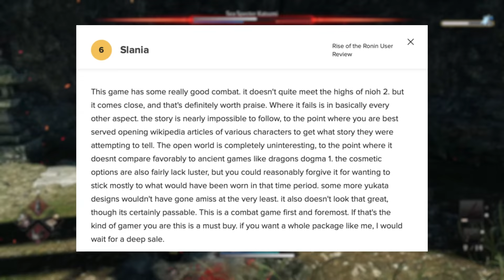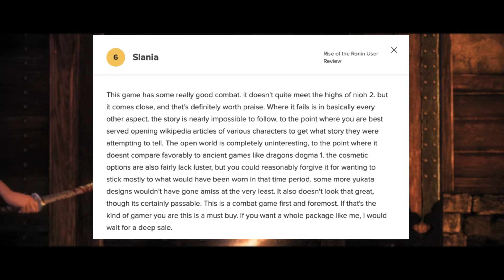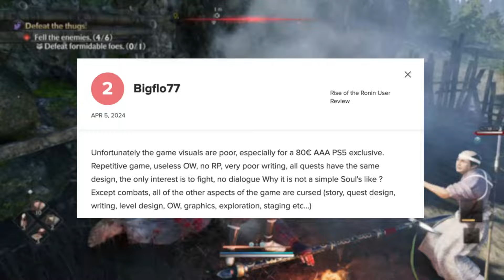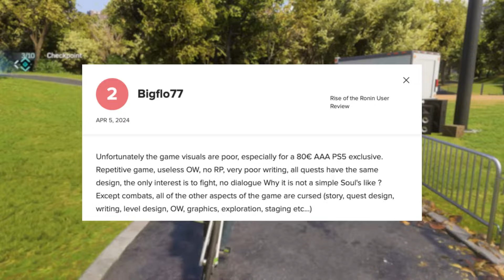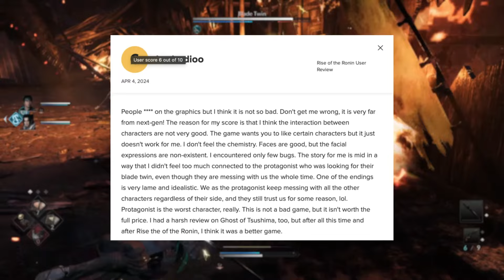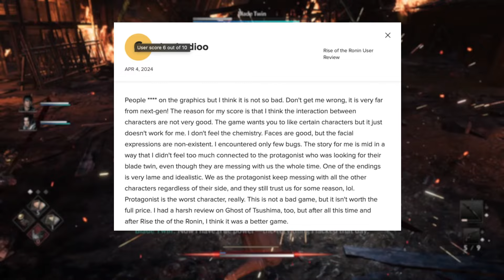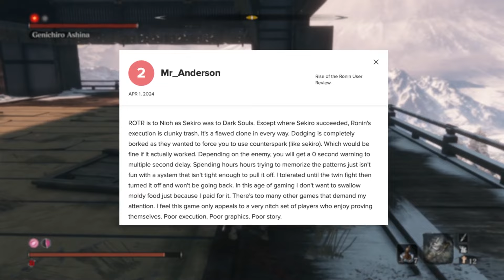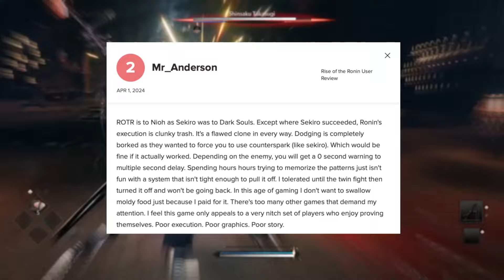PEOPLE REALLY HATE RISE OF THE RONIN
This is going to be a very different video. I wanted to open a discussion when it comes to the state of modern gaming and the way people express their distaste with something they don't connect with or refuse to connect with altogether. I want to believe that we live in a perfect world where people voice their opinions about a game AFTER effectively PLAYING said game. Some reviews were pretty harsh and borderline inconsistent, but some other poeple were able to coherently formulate the numerous problems they encountered while playing the game. Maybe this can become a regular thing we do when a new game comes out

But never forget, They said Rise of the Ronin has bad combat.

Rise of the Ronin Gameplay
Rise of the Ronin Review